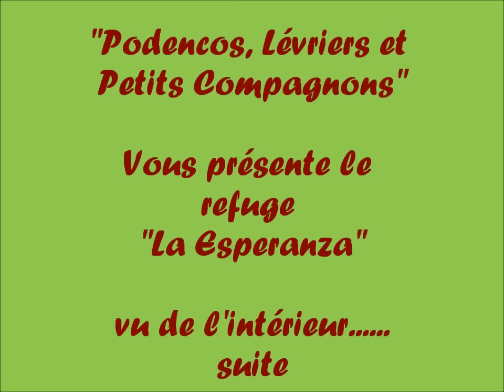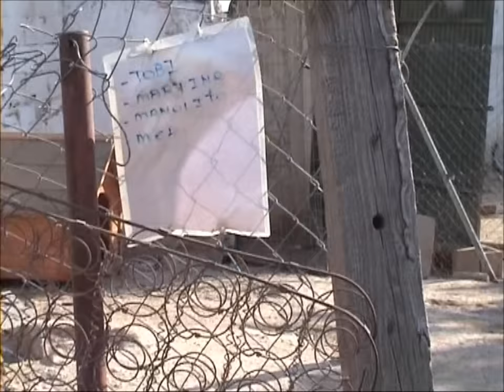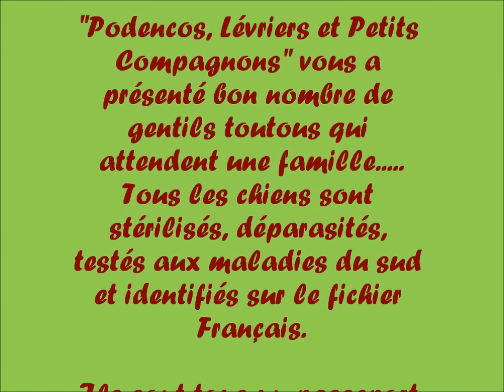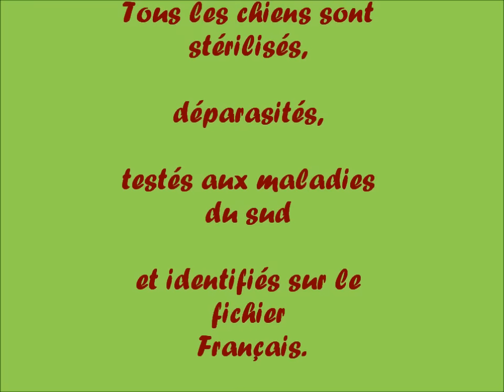La Esperanza ( de l'intérieur) suite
visite de notre refuge partenaire Espagnol